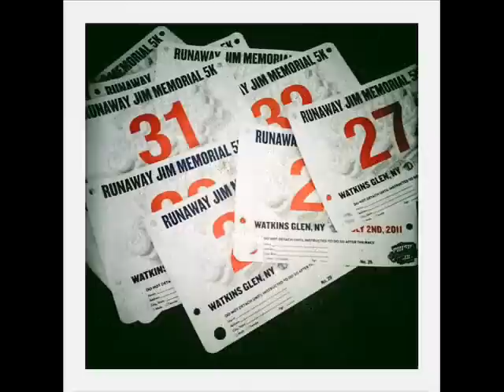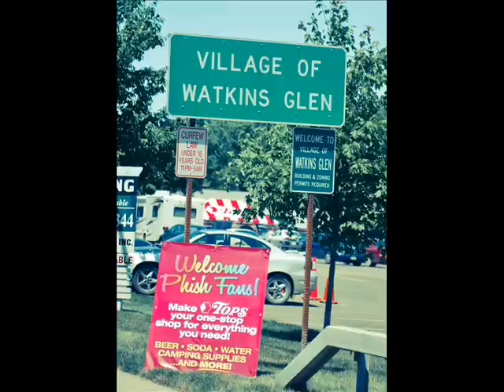Roses are Free - Phish - Superball IX